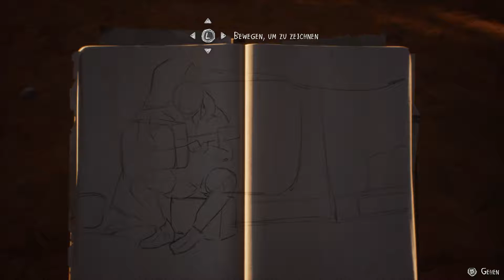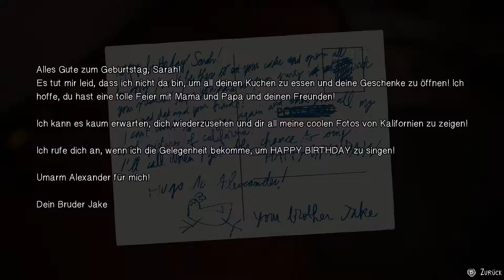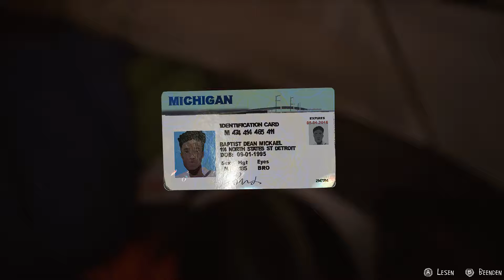let's play LIFE IS STRANGE 2 ♦ #22 ♦ Kein Kind mehr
YOLANDI zockt LIFE IS STRANGE 2

Über LIFE IS STRANGE 2
♦ Entwickler: DONTNOD Entertainment
♦ Publisher: Square Enix
♦ Plattform: Windows
♦ Release: 26. Sep. 2018
♦ Genre: Abenteuer, Indie
♦ Modus: Singleplayer